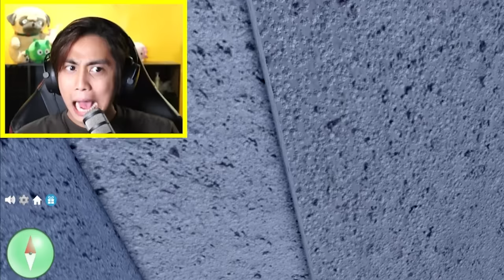Bloxfruit No Robux Ep 16 | ANG PINAKA FAVORITE KONG FIGHTING STYLE! THE ELECTRIC CLAW!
roblox BeeBuYog bloxfruits Bloxfruit No Robux Ep 16 | ANG PINAKA FAVORITE KONG FIGHTING STYLE! THE ELECTRIC CLAW!